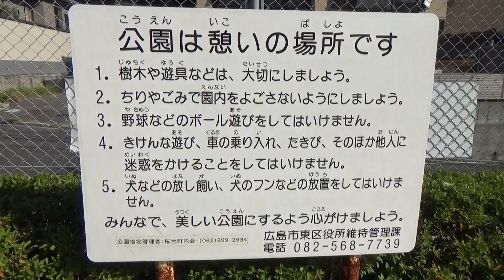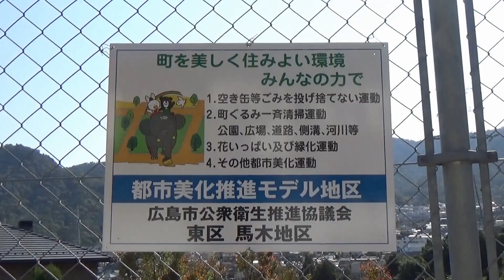桜台公園と馬木ハイツ公園 （広島市東区 2020.10.31）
桜台公園と馬木ハイツ公園　　二ケ城山のふもとの団地の公園。
桜台公園は展望がよくて山が見えました。
工事のダンプが近くを通っていました。
馬木ハイツ公園は展望がよくて三本木山など見えます。
どちらも日がよく当たっていました。　　　＼(^_^)／

ＢＧＭ　OnMyWay